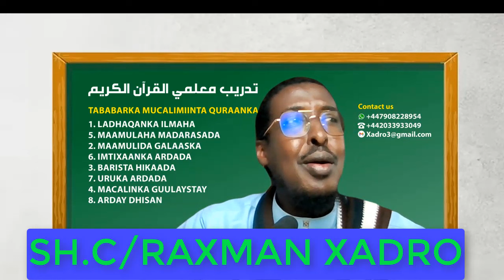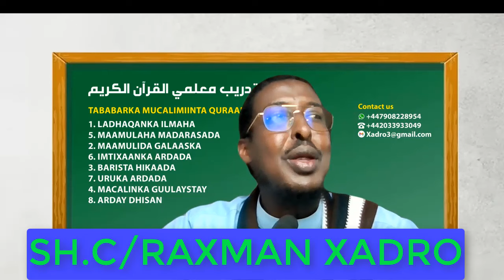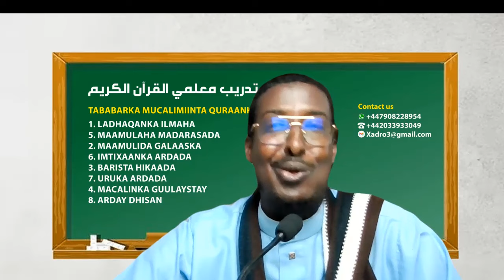HOOYADIIS AYAA MACALINKII SOO WACDAY OO TIRI WAR IS ILAALI WAA LAGUU TASHADAYE